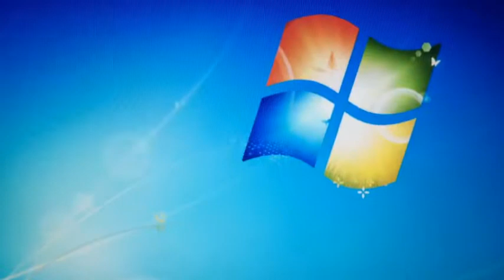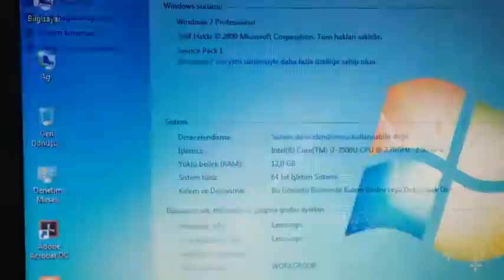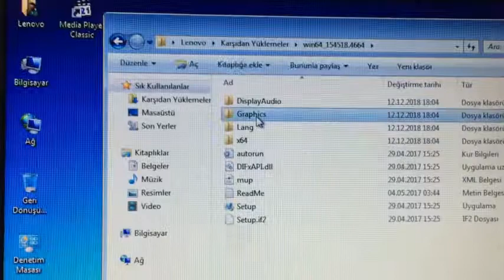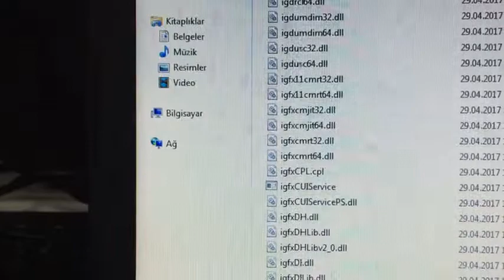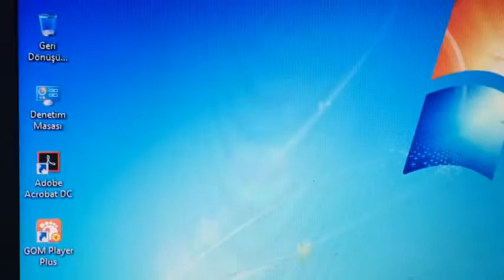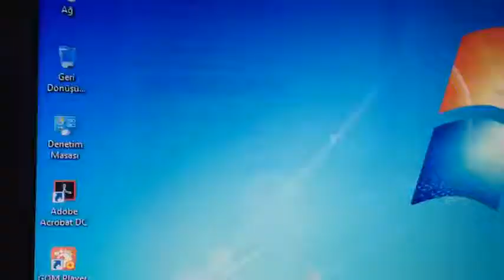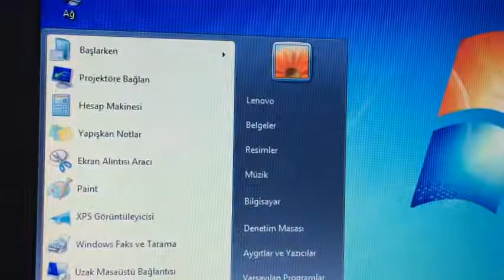Intel HD Graphics 620 Ekran Kartı driver Windows 7 kurulumu nasıl yapılır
Intel HD Graphics 620, Ekran Kartı driver Windows 7 kurulumu,
Windows 10 Driver to Windows 7 Driver,
Intel graphics 620 Windows 7 Driver driver dosyası indirme ve kurulum hakkında bu videomdan yardım alabilirsiniz.